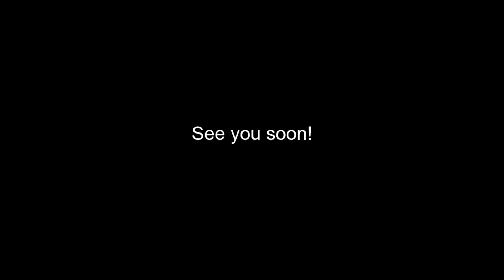Best of Breed, Toy Group|BOLOGNESE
Lets take a look at the last 5 Best of Breed Bolognese winners from Crufts, covering the years 2017, 2018, 2019, 2020 and 2022.

Music | Island by Declan DP